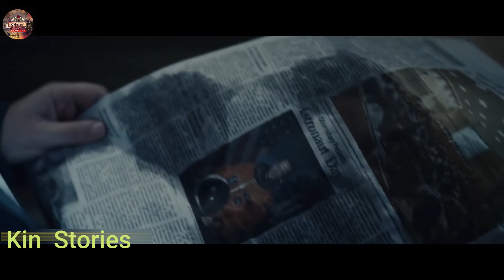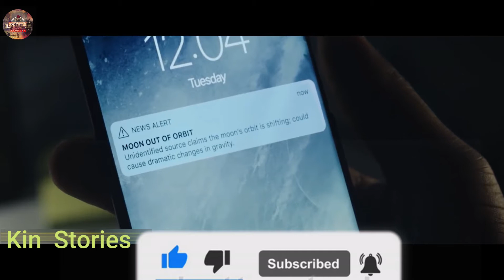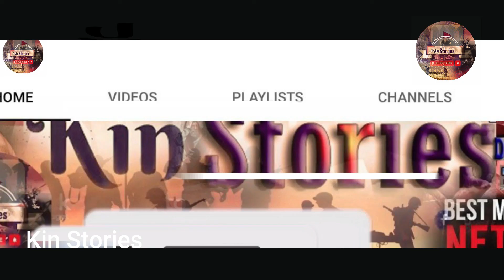ጨረቃ ወደ ምድር እየተቃረበች ነውከጥቂት አመታት በኋላ ምድር ትጠፋለች የአለም መጨረሻ ይሆናል [አዲሰ ነገር] [ሴራ] [አጭር ፊልም] [አቤል]